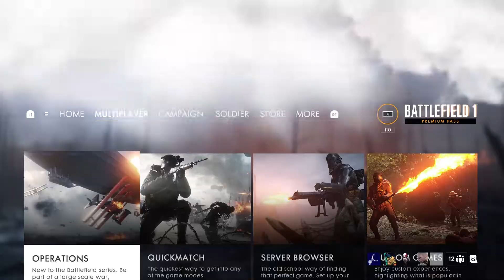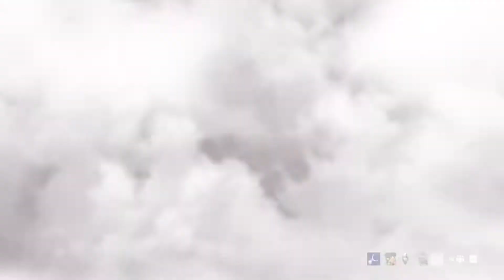Hungry Scout Stream-Battlefield 1